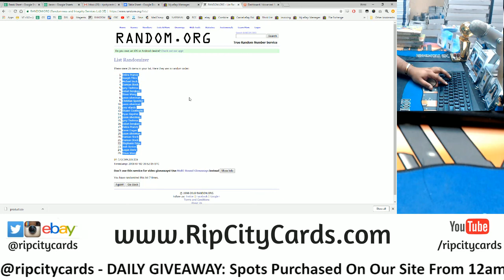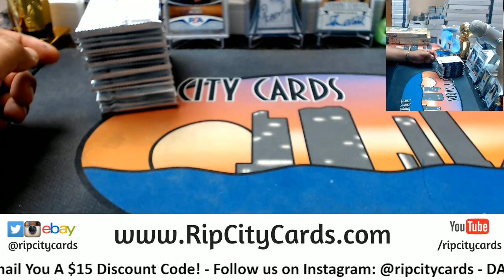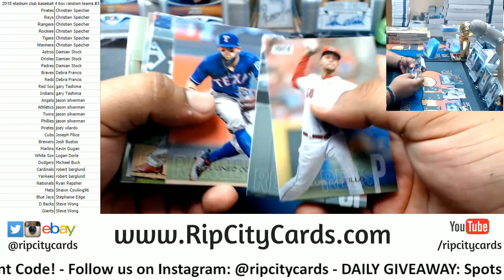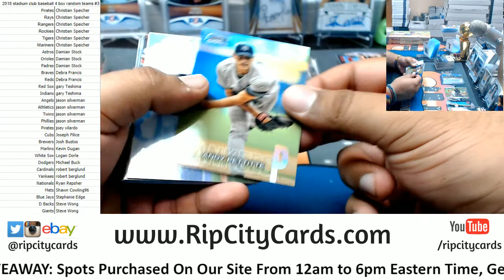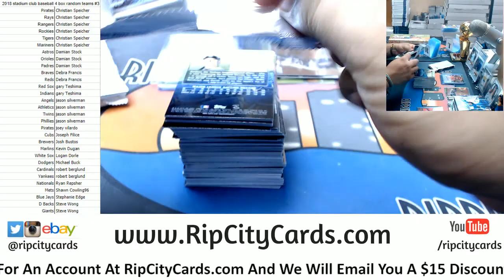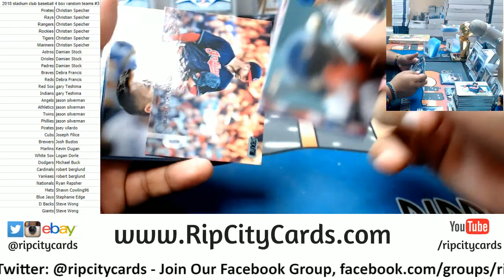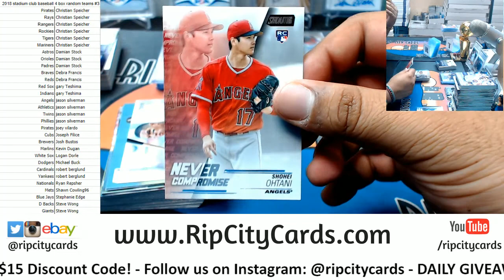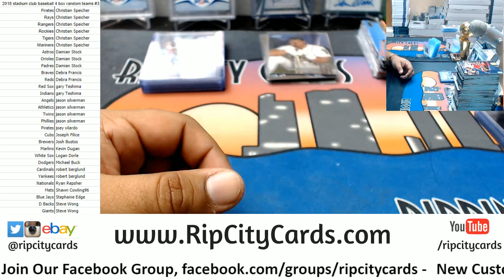2018 Stadium Club Baseball 4 Box Random Teams #3 RCC